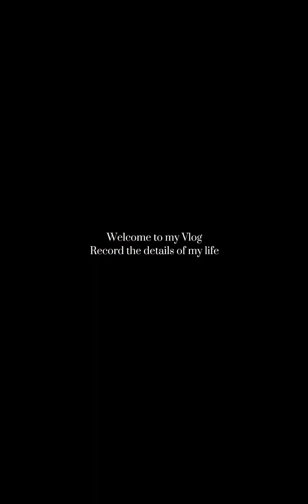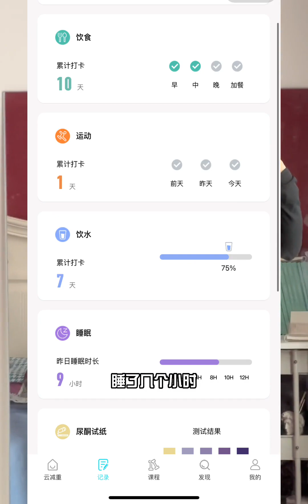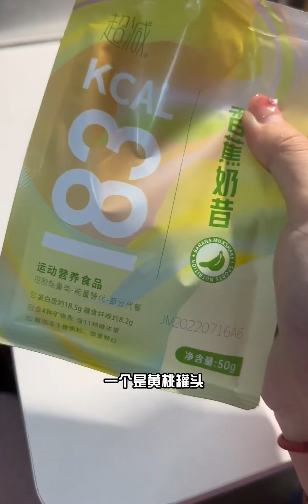减肥vlog | 减肥七天小总结 阳康第一天放纵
美好生活日常记录,年终校园大赏,生活记录,减肥,放纵,七天,记录,减肥vlog